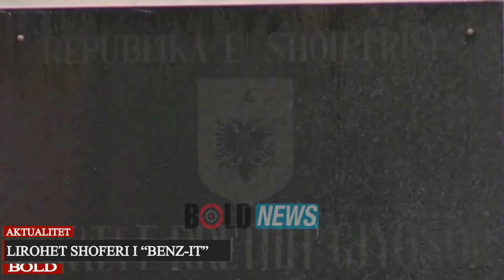Operacioni anti-drogë/ Gjykata e Tiranës lë në burg 4 prej të arrestuarve, lirohet shoferi i “Benz-i